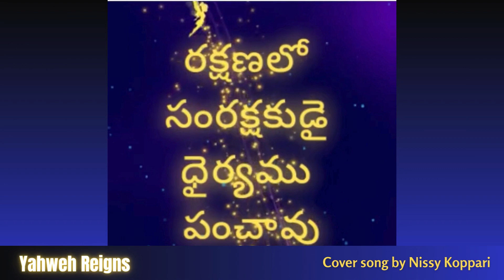Neevu Naa Thodu Unnavayya - cover song By Nissy Koppari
Song Lyrics English & Telugu

Neevu Naa Thodu Unnaavayyaa
Naaku Bhayamela Naa Yesayyaa
Neevu Naalone Unnaavayyaa
Naaku Digulela Naa Messayyaa
Naaku Bhayamela Naaku Digulela
Naaku Chinthela Naaku Bheethi Ela             ||Neevu||

Kashtamulo Nashtamulo Naa Thodu Unnaavu
Vedhanalo Aavedhanalo Naa Chentha Unnaavu (2)
Adigina Vaariki Ichchevaadavu
Vedakina Vaariki Dorikevaadavu (2)
Thattina Vaariki Thalupulu Theriche Devudavu (2)
Devaa Devaa Neeke Sthothram (4)

Vyaadhulalo Baadhalalo Ooratanichchaavu
Rakshanalo Samrakshakudai Dhairyamu Panchaavu (2)
Nene Sathyam Anna Devaa
Nene Maargam Anna Devaa (2)
Nene Jeevamu Ani Palikina Devaa (2)
Devaa Devaa Neeke Sthothram (4)             ||Neevu||

నీవు నా తోడు ఉన్నావయ్యా
నాకు భయమేల నా యేసయ్యా
నీవు నాలోనే ఉన్నావయ్యా
నాకు దిగులేల నా మెస్సయ్యా
నాకు భయమేల నాకు దిగులేల
నాకు చింతేల నాకు భీతి ఏల             ||నీవు||

కష్టములో నష్టములో నా తోడు ఉన్నావు
వేదనలో ఆవేదనలో నా చెంత ఉన్నావు (2)
అడిగిన వారికి ఇచ్చేవాడవు
వెదకిన వారికి దొరికేవాడవు (2)
తట్టిన వారికి తలుపులు తెరిచే దేవుడవు (2)
దేవా దేవా నీకే స్తోత్రం (4)

వ్యాధులలో బాధలలో ఊరటనిచ్చావు
రక్షణలో సంరక్షకుడై ధైర్యము పంచావు (2)
నేనే సత్యం అన్న దేవా
నేనే మార్గం అన్న దేవా (2)
నేనే జీవము అని పలికిన దేవా (2)
దేవా దేవా నీకే స్తోత్రం (4)             ||నీవు||